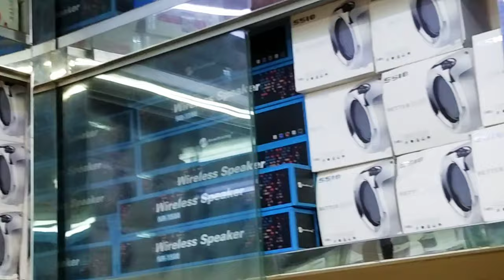Buy bluetooth speaker cheap price in bd🎛bluetooth speakers price in Bangladesh🎛zk shopnil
এত কম টাকায় কোন জায়গা থেকে Bluetooth speakers কিনতে পারবেন না।

more video of me.

Shop name : kingstar telecom
81-93 ফার্স্ট ফ্লোর দ্বিতীয় তলায়
সুন্দরবন স্কয়ার মার্কেট ঢাকা-1000